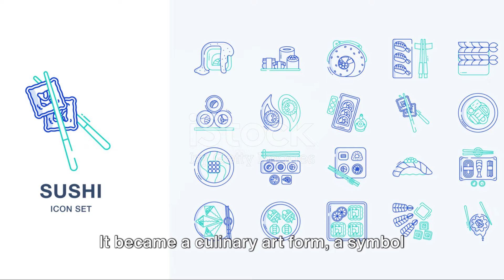How Sushi Became a Global Culinary Phenomenon: From Ancient Japan to Modern Times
Origins of Sushi:
Sushi has ancient roots dating back to the 7th century AD in Japan. Initially, rice was fermented with rice vinegar and used to preserve salted fish. This practice helped to preserve fish during the winter months.

Over the centuries, sushi underwent several transformations. During the Edo period (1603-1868), sushi began to be consumed together with rice but was still primarily a street food.

Evolution of Sushi:
Modern sushi, as we know it today, was developed during the Meiji period (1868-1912). A key moment was the introduction of Nigiri sushi, which consists of a small portion of vinegared rice topped with a layer of raw or cooked fish.

In the following years, sushi gained popularity both domestically and internationally. In the 20th century, with the arrival of improved refrigeration and transportation techniques, sushi became a more accessible dish and spread worldwide.

Basic Sushi Recipe:

Ingredients:

Sushi rice (short-grain Japanese rice)
Rice vinegar
Sugar
Salt
Nori seaweed sheets
Raw fish (such as tuna, salmon, or yellowtail)
Vegetables (such as cucumber, avocado)
Wasabi (Japanese horseradish paste)
Soy sauce
Pickled ginger (gari)
Instructions:

Prepare sushi rice according to the package instructions.
Mix rice vinegar, sugar, and salt in a saucepan and heat gently until sugar and salt dissolve.
Mix cooked rice with seasoned vinegar mixture and let it cool.
Slice fish and vegetables into thin strips.
Lay a sheet of nori seaweed on your working surface.
Spread a thin layer of rice over the bottom half of the nori seaweed.
Add fish, vegetables, and a small amount of wasabi.
Carefully roll the nori seaweed, forming a tight roll.
Cut the roll into pieces about an inch thick.
Serve with soy sauce, pickled ginger, and wasabi.
This is just a basic sushi recipe that can be customized in many different ways to suit individual tastes. Enjoy your meal!